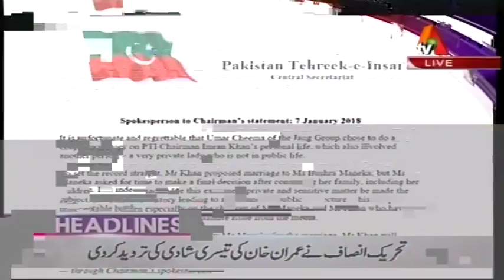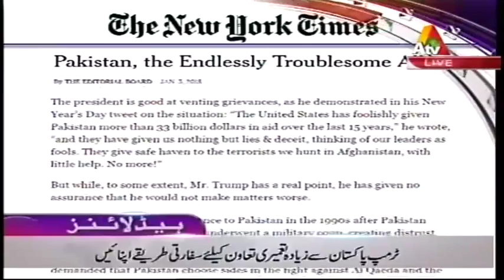Headlines 12PM 7 January 2018 ATV